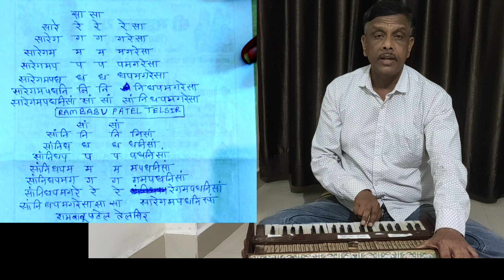स्वर पक्के करने वाला अलंकार rambabu Patel harmonium master course